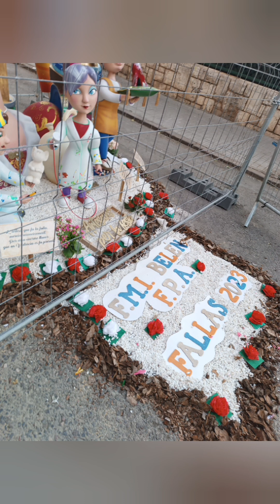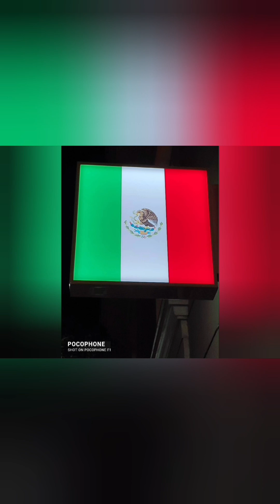valencia en fallas y cositas